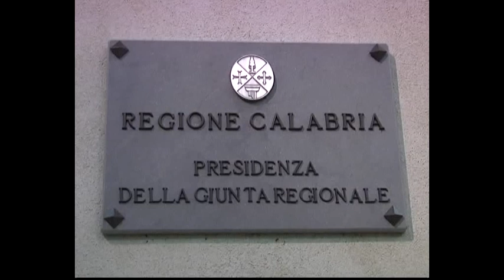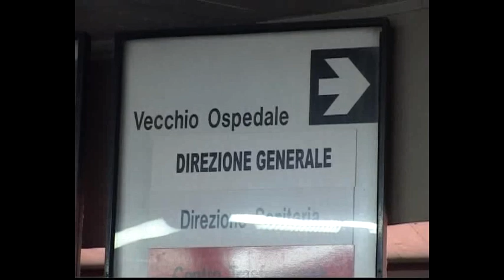Alberto Sarra di nuovo nell'occhio del ciclone?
Alberto Sarra, attuale sottosegretario alla presidenza della Regione, indagato nell'àmbito dell'inchiesta del gip Maria Rosaria Di Girolamo, p.m. Gerardo Dominijanni, coordinati dal procuratore capo della DDA di Catanzaro Vincenzo Antonio Lombardo, indagato sulla nomina del primario di neurochirurgia degli Ospedali Riuniti di Reggio si è sempre detto estraneo sostenendo che le ipotesi di reato sono destituite di ogni fondamento; indagati anche un medico dell'ospedale di Reggio, Saverio Cipri, l'ex presidente della Regione Chiaravalloti, e gli ex assessori Saverio Zavettieri e Gianfranco Luzzo
IL GUP DI CATANZARO, HA INTERDETTO DA PUBBLICI UFFICI IL SOTTOSEGRETARIO ALLE RIFORME DELLA REGIONE CALABRIA, ALBERTO SARRA E FISSATO PER IL 24 MAGGIO L'UDIENZA PER VALUTARE LA RICHIESTA DI RINVIO A GIUDIZIO
Si avvicinano le elezioni politiche anticipate se non fisse, e per pura coincidenza, si accavallano anche le vicende giudiziarie, comunque calendarizzate, connesse con la politica di questo  o quel politico
Domenico Salvatore
CATANZARO Un flash dell'Agenzia Ansa annuncia:" Il gup di Catanzaro, ha interdetto dai pubblici uffici il sottosegretario alle Riforme della Regione Calabria, Alberto Sarra ed ha fissato per il 24 maggio l'udienza per valutare la richiesta di rinvio a giudizio della Procura. Oltre che per Sarra, il pm ha chiesto il processo per tentata concussione anche per l'ex presidente della Regione, Giuseppe Chiaravalloti". gli ex assessori Saverio Zavettieri e Gianfranco Luzzo ed un medico dell'ospedale di Reggio Calabria, Saverio Cipri. Il gup dovrà decidere se accogliere o meno la richiesta. L'accusa, sostiene che Sarra, nel febbraio del 2005, avrebbe minacciato l'ex direttore generale dell'azienda ospedaliera "Bianchi-Melacrino-Morelli" di Reggio Calabria, Renato Carullo, per costringerlo a nominare Cipri quale primario del reparto di neurochirurgia. Chiaravalloti, Zavettieri e Luzzo, inoltre, sono accusati di tentata concussione perché avrebbero minacciato Carullo di revocargli l'incarico di direttore generale, dal momento che il manager della sanità si era opposto alla nomina di Cipri attraverso la sospensione di un concorso vinto da un altro medico. Un altro "rospo" duro da ingoiare e peggio da digerire. Alberto Sarra, colpito da un gravissimo aneurisma dissecante dell'aorta che ha comportato una vera e propria ricostruzione dell'albero aortico il 7 gennaio 2010  ha subìto un delicatissimo intervento di cardiochirurgia, al Sant'Anna Hospital, condotto dal Professor Mauro Cassese; lo stesso che ha operato il presidente della provincia Giuseppe Morabito. Dopo la tempestiva diagnosi  formulata dal dottor Enzo Amodeo.